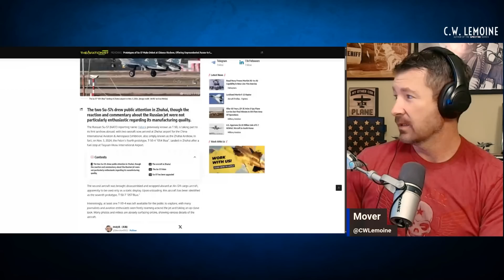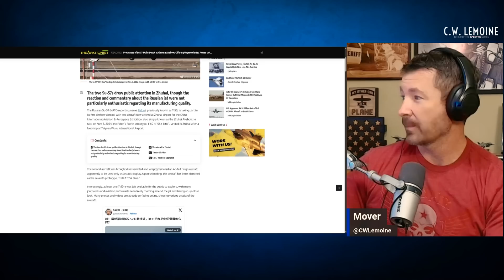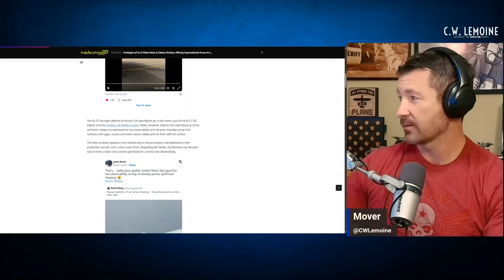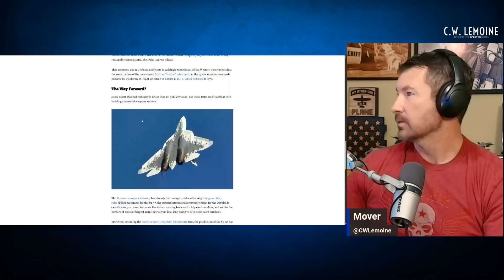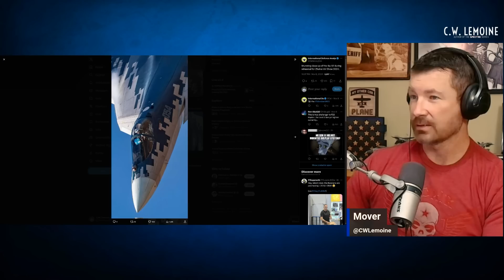Su-57 Build Quality Under FIRE on Social Media! Is the J-35 a Clone of the F-35?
The Su-57 visited the ZhuHai Airshow and social media was ruthless.  Plus, the J-35 looks suspiciously similar to the F-35.